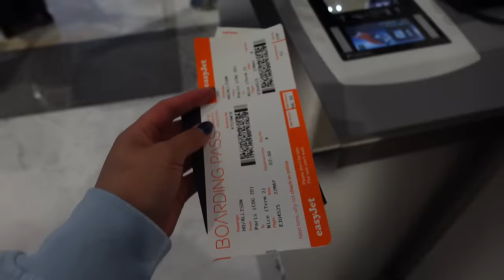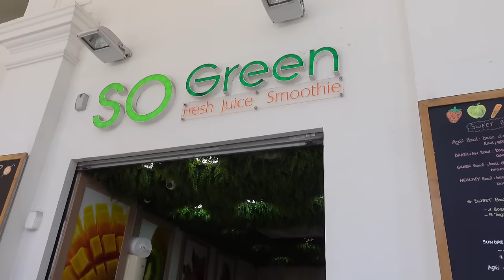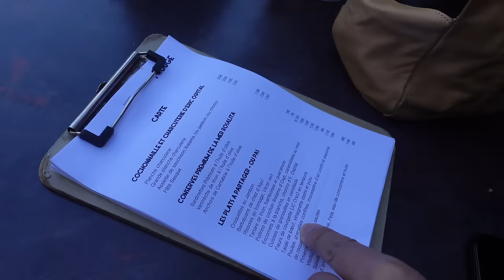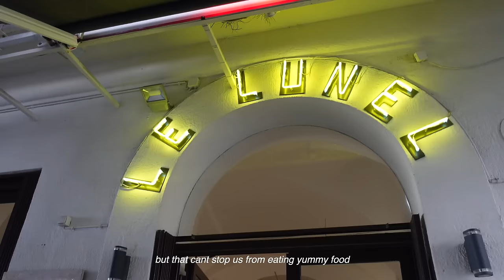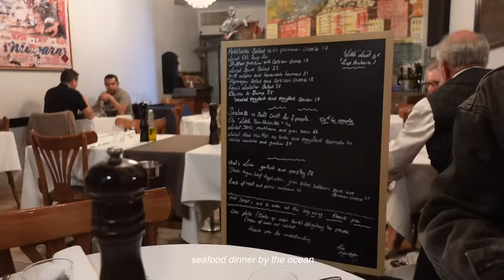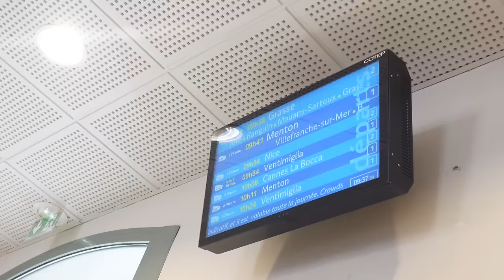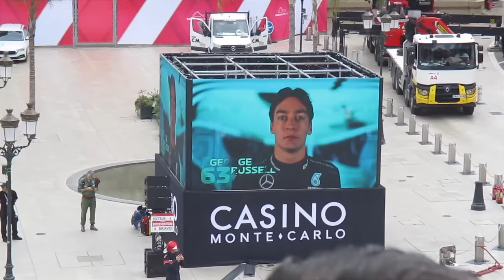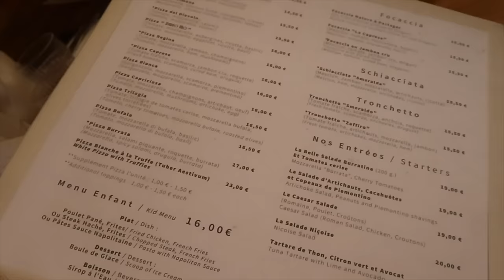south of france | exploring nice, F1 race, beaches, monaco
hi friends ₊ ⊹.𖥔 ݁ ˖ this is the end of my european summer and as much fun as it was i am ready to be back in New York to get back into a healthy routine 💌

South of France is one of the most beautiful places I’ve ever been to and the food was so yummy everywhere we went ~ hope you loved this vlog and I’ll see you back in nyc